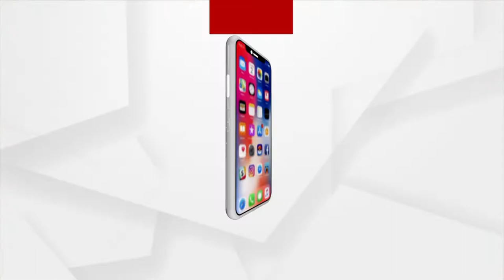ମହାମାୟାଙ୍କ ମହାନବମୀ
ମହାମାୟାଙ୍କ ମହାନବମୀ । ଭଦ୍ରକ କଚେରୀ ଦୁର୍ଗା ପୂଜା ମଣ୍ଡପରେ ମା' ଦୁର୍ଗାଙ୍କ ଆକର୍ଷଣୀୟ ସାଜସଜ୍ଜା ।